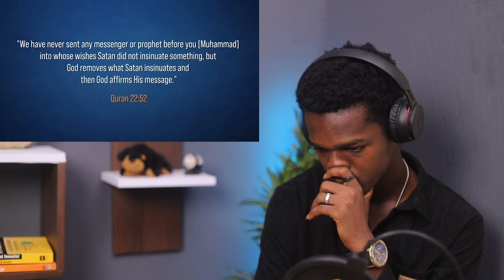CHRISTIAN REACTS TO WHAT ARE THE SATANIC VERSES IN THE QURAN DR SHABIR ALLY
1)This video has no negative impact on the original works (It would actually be positive for them)
2)This video is also for teaching purposes.
3)It is positively transformative in nature.
4)I only used bits and pieces of videos to get the point across where necessary.